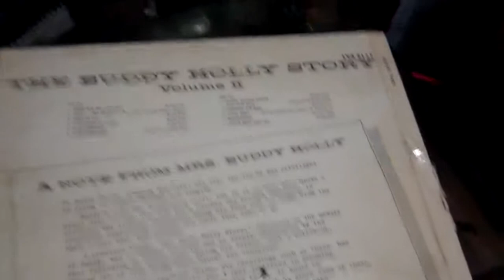Buddy Holly Crying waiting hoping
Original 1959 pressing from england.